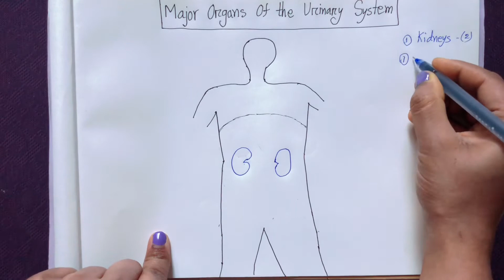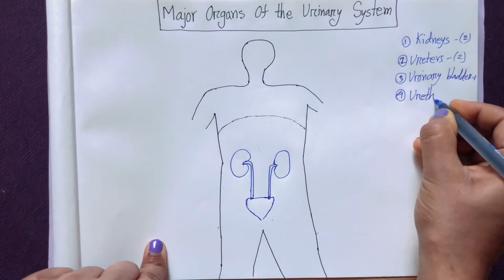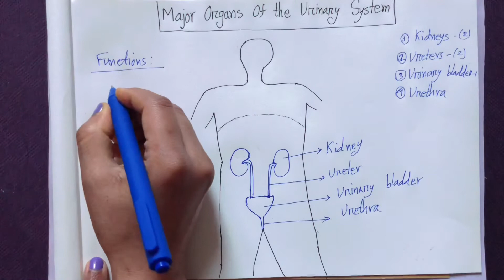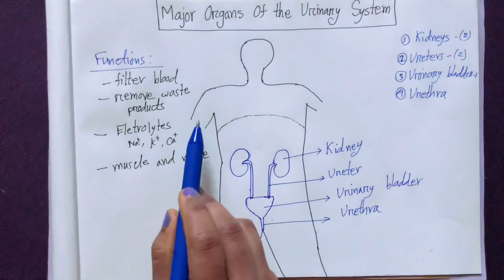The Urinary System - major Organs and Functions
The urinary system, also known as the renal system or urinary tract, consists of the kidneys, ureters, bladder, and the urethra. The purpose of the urinary system is to eliminate waste from the body, regulate blood volume and blood pressure, control levels of electrolytes and metabolites, and regulate blood pH.